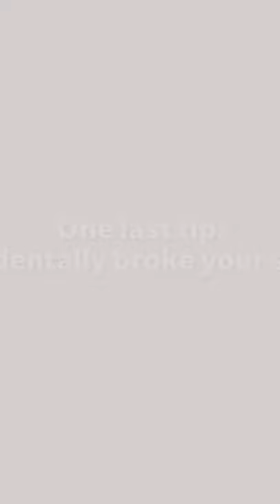Command Large Refill Replacement Strips for Indoor Hooks, White, 20-Strips - Transparent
INCLUDES - 20 Indoor Large Replacement Strips
RE-HANG HOOKS – Reorganize when inspiration strikes! Command Large Refill Strips make it easy to hang and rehang your Command indoor hooks, damage-free
ORGANIZE DAMAGE-FREE - Say goodbye to holes, marks, or sticky residue on your walls, doors, cabinets, or closets; Command Hooks by 3M are easy to use and help keep your walls looking beautiful
STRONG AND VERSATILE- Command indoor hooks hold strongly on a variety of surfaces including painted walls, finished wood, glass, tile, metal, and other smooth surfaces
Not recommended for mounting or hanging frames - use specially designed Command Picture Hanging Strips or Hangers instead